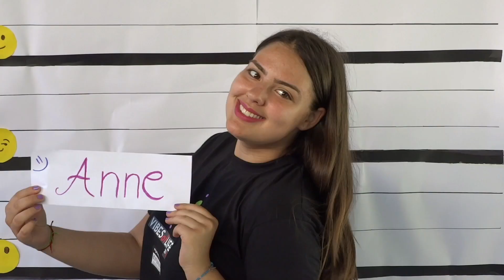Vibes of Life 2016 - Day 1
VIBES of LIFE is a powerful learning experience for young persons.

Vibes of life has successfully been implemented the last 3 years in Paphos by Politistiko Ergastiri Ayion Omoloyiton, Lefkosia. This year 2016, six  european countries (Cyprus, Italy, Spain, Romania, Portugal, Poland)  implicated and 3 workshops implemented. The results of the Youth Εxchange, under Erasmus+ program will be presented in a street performance of arts including theatre, music and dance.

The Youth Exchanges is a learning experience for young participants with a clear plan of a learning process. Reflection groups, evaluations in each day, learning goals, peer to peer support and mobilization of the young participant’s active participation, creativity and challenge are the elements that end to a powerful street performance where young people present their own “Vibes of Life”.

Performances
Wednesday 20:00, 6 July 2016
Public Baths, Kato Paphos

 Thursday 20:00, 7 July 2016
Lefkosia, Faneromeni Square
Organised by Politistiko Ergastiri Ayion Omoloyiton